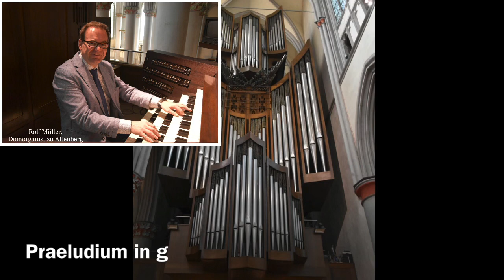Altenberger Domorgel: Buxtehude, Praeludium in g BuxWV 149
CD: Europäische Orgelmusik auf vier Jahrhunderten

Dietrich Buxtehude: Praeludium in g BuxWV 149

Organist: Rolf Müller, Domorganist zu Altenberg